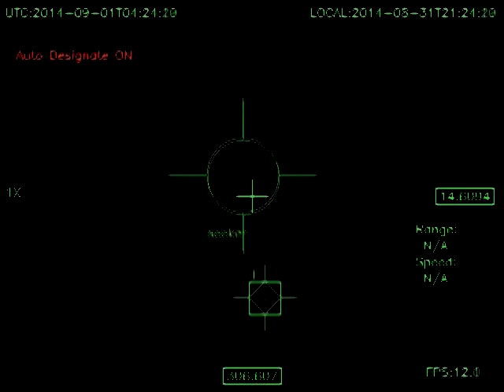Sky Watch 2014 August 31 over Surprise AZ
Optic Tracker and UFO hunting over Surprise AZ.
Tracking camera is a Samsung scb2000 used as a finder-scope on a NexStar 6SE.
Optic Tracker controls the NexStar telescope and records the tracking video.
The NexStar 6SE Telescope main camera is a Sony CX500V HD Handycam, with the following usual settings, manual focus .9m, low lux, nightshot on, 3X optical zoom. Looking thru a MaxView 40 lens and video adapter.
I think Galileo 6 and object 40129 were captured next to each other. 40129 was actually 1000km more distant.